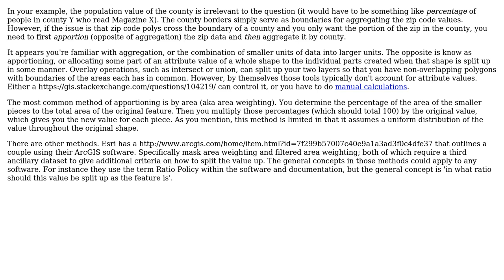GIS: How to aggregate values of different statistical areas that are overlapping?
With thanks & praise to God, and with thanks to the many people who have made this project possible! | Content (except music & images) licensed under CC BY-SA | Music | Images & others | With thanks to user Chris W user bugmenot123 and the Stack Exchange Network Trademarks are property of their respective owners. You are responsible for your own actions.